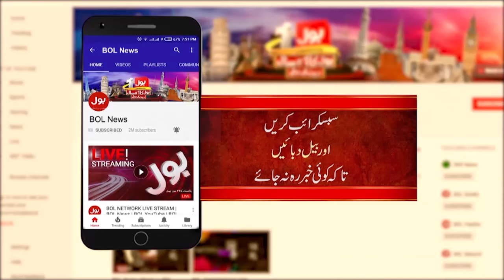Electricity Price Increased? | NEPRA Big Move | Breaking News